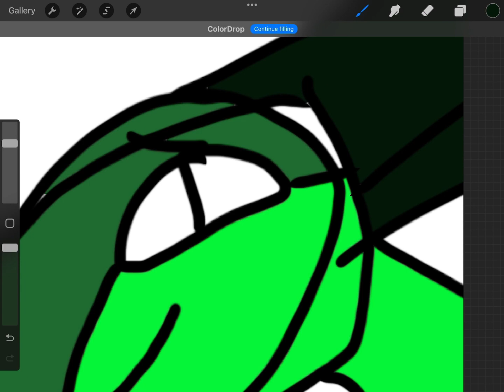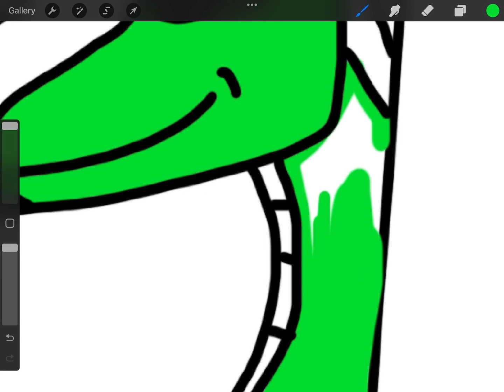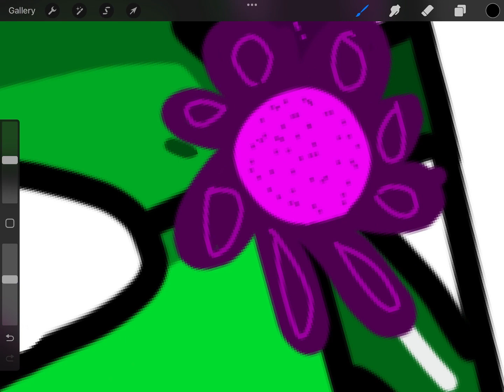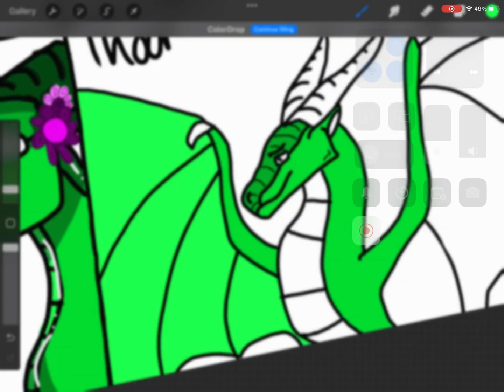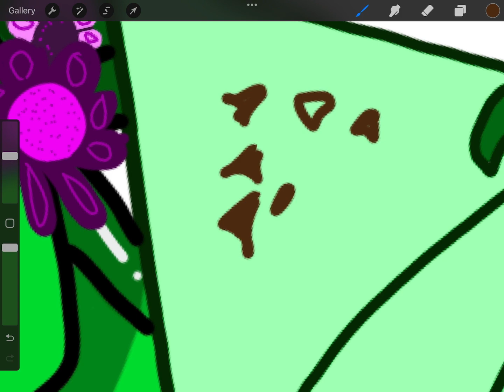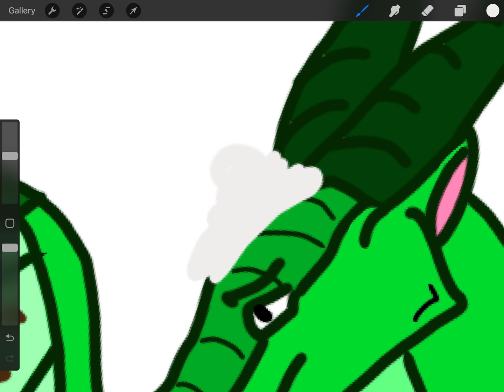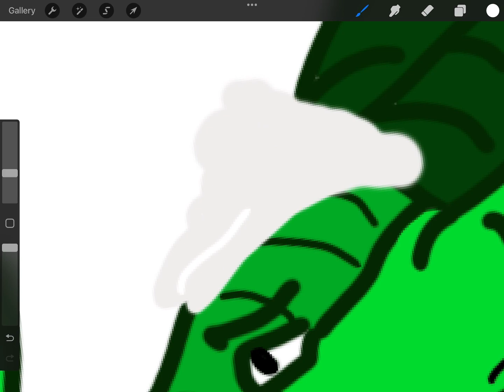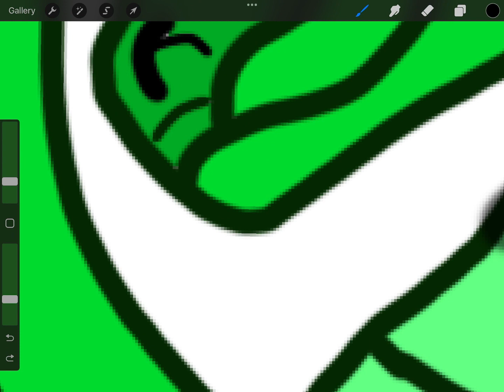Timed dragon drawing challenge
I have no idea who came up with this but it was fun and took fooooreeever to make so ya love y’all ❤️

hi everyone! please make sure all you comments are nice and positive! if i say something in a mean way- i probably didn't mean it :D i hope this channel is positive for young and older viewers have a super fantastic day!